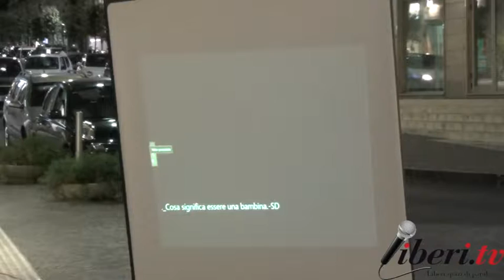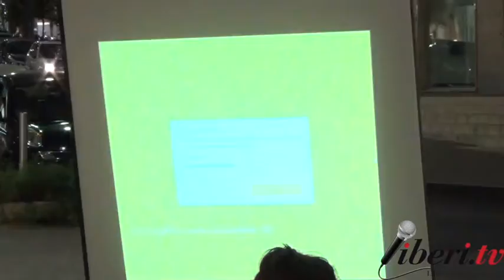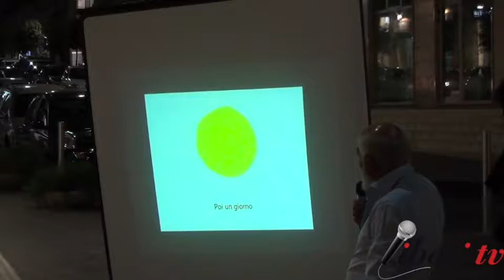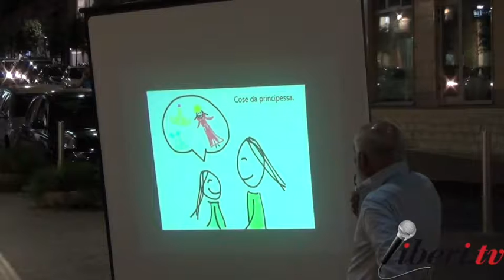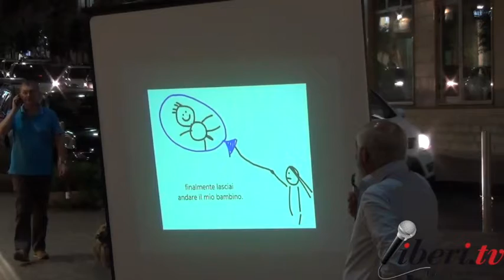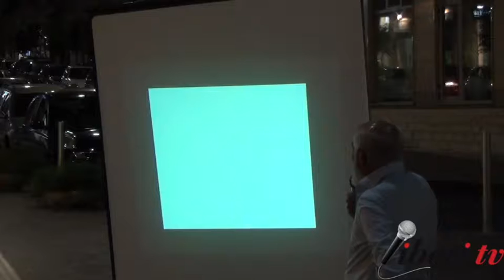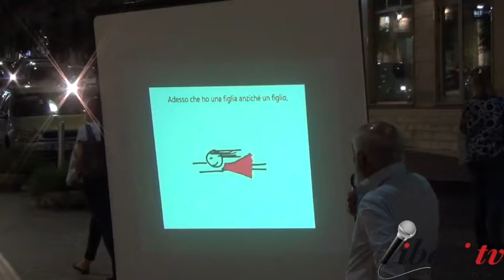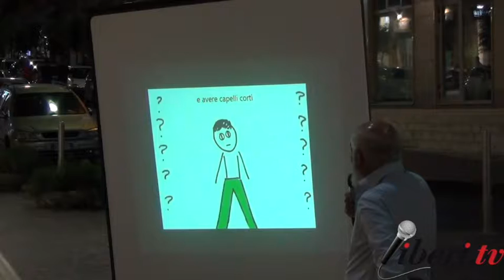"Queer" LGBT Diritti Civili In Calabria - Cosenza 6 Settembre 2017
"Queer" LGBT Diritti Civili In Calabria. Piazza Kennedy, Cosenza 6 Settembre 2017.
Organizzato da: Cosenza e oltre il MeetUp delle idee.

Introduce:
Nicola Morra, Senatore Movimento 5 Stelle, Segretario della I Commissione Affari Costituzionali

Interventi:
Marco Marchese, Attivista diritti civili - Associazione Radicale Certi Diritti
Paolo Valerio, Ordinario di Psicologia Clinica Università Federico II di Napoli
Simona Coscarella, Psicologa e Consigliera Eos Arcigay Cosenza

Intervento dal pubblico:
Riccardo Cristiano, Presidente Liberi.tv

Moderatore:
Marco Ammendola, Attivista politico e membro AVEN Italia.